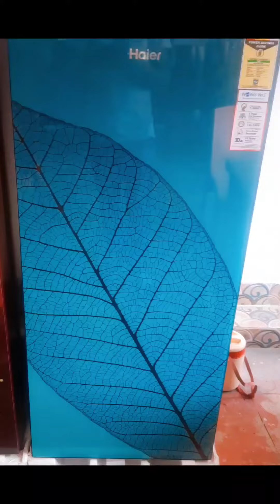Haier 🌿 leaf 🌿printing 195 ltr direct cool refrigerator 4 star rating 🌟 very good quality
inverter compatible
stabilizer inbuilt